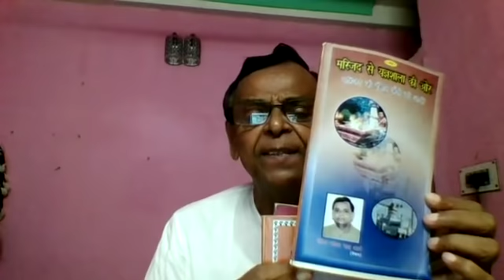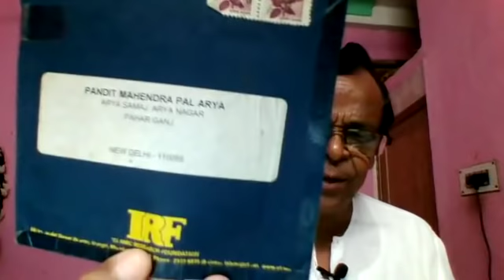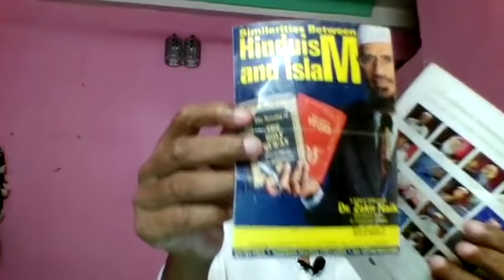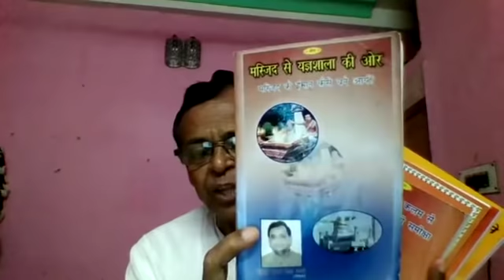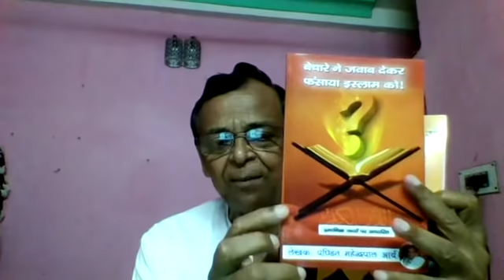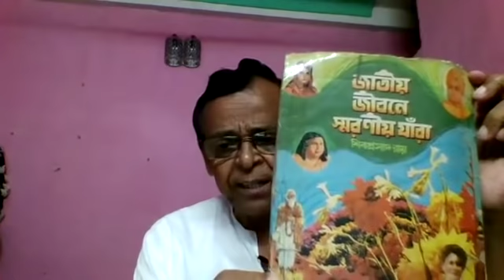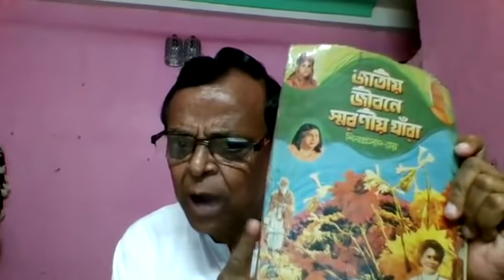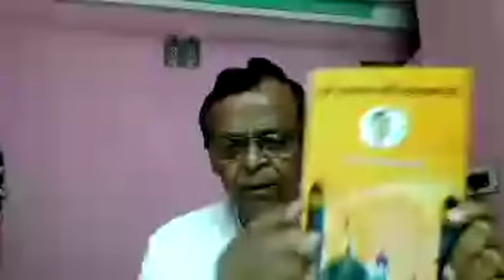24 /6/ 18=का फेसबुक में लाइव प्रश्नोत्तरी का प्रोग्राम =महेन्द्रपाल आर्य =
वैदिक प्रचार प्रसार हेतु मेरी आर्थिक सहायता करें, आपका धन्यवाद:

Bank Account: Mahender Pal Arya
CentralBank of india
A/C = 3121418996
IFSC=CBIN0283412